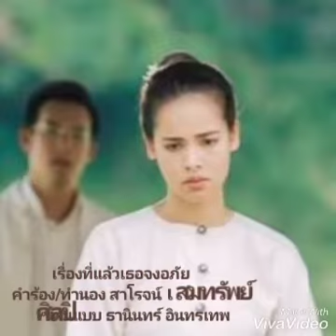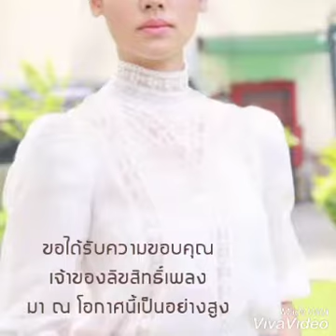เรื่องที่แล้วเธอจงอภัย สืบสานขับร้อง ธีระเทพ กุลระยะ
อนุรักษ์เพื่อความบันเทิงเท่านั้น
ขอได้รับความขอบคุณเจ้าของลิขสิทธิ์เพลงมา ณ โอกาสนี้เป็นอย่างสูง